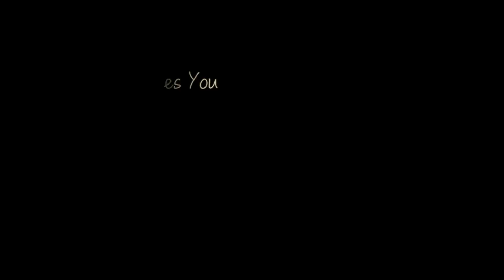VEGANO & TRADICIONAL BIBIMBAPㅣCoreanas en MexicoㅣFamilia Mexicoreana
Hola todos!
Hoy les traigo BIBIMBAP VEGANO Y TRADICIONAL!
Si son amantes de la cocina coreana ya sabran lo rico que es este platillo!
Disfruten de esta rica receta^^

* La frase de hoy : jamsi manyo = un momento = 잠시만요

C.P.44360
Guadalajara - Jalisco

* Son Productos que uso!
* Comprando con los siguientes enlaces me estas apoyando
con un pequeño porcentaje! Gracias por apoyarme^^

AMAZON MEXICO

* Raspador de Hielo
* Molde Takoyaki
* Freidora de Aire GoWise
* Parrilla Coreana
* Arrocera Coreana
* Arrocera Coreana (otra opcion)
* Licuadora Hamilton
* Licuadora Chica
* Procesador de Alimentos
* Horno Electrico
* Estufa Portatil (otra opcion)
* Bateria Paula Deen
* Batidora de Mano

AMAZON USA

* Raspador de Hielo
* Molde Takoyaki
* Molde Takoyaki (otra opcion)
* Parrilla Coreana
* Arrocera Coreana
* Licuadora Hamilton (otra opcion)
* Licuadora Chica
* Procesador de Alimentos
* Horno Electrico (otra opcion)
* Batidora de Mano

INGREDIENTES

- 1 pieza de Zanahoria.
- 1 pieza de Cebolla.
- 1 pieza de Calabaza.
- 3 a 5 piezas de Champiñón.
- 1 manojo de Espinaca.
- 2 a 3 porciones de Germen de soya.

* Tradicional
- 200g de Carne de res. (1.5 cdas de Salsa de soya + 1 cda de Mirim + 1/2 cda de Azúcar + 1/2 cda de Ajo picado + 1/2 cda de Aceite de ajonjolí + pimienta molida a su gusto)

* Vegano
- 1/4 pieza de Tofu.

* Salsa gochujang
- 2 cucharadas de Gochujang.
- 1/2 - 1 cucharada de Azúcar.
- 1/2 cucharada de Aceite de ajonjolí.
- 1/2 cucharada de Ajonjolí tostado.
- Opcional. 1 cda de Vinagre blanco.

* Salsa Soya
- 1 cucharada de Salsa de soya.
- 1/2 cucharada de Azúcar.
- 1 cucharada de Mirim.
- 1/2 cucharada de Aceite de ajonjolí.
- 1/2 cucharada de Ajonjolí tostado.

- Huevos
- Aceite de ajonjolí

PROCEDIMIENTOS

1.Marinar la carne con todos los ingredientes. Dejar reposar.
2.Cortar todos los vegetales en tiras finas.
3.En el sartén agregar una cucharada de aceite y freír todos los vegetales por separado. (Una pizca de sal y pimienta)
4.En la olla con agua hirviendo agregar una pizca de sal, agregar germen de soya y dejar solo 30 segundos. Colar.
5.Agregar espinaca al agua hirviendo por 15 segundos y colar del agua. Exprimir.
6.En germen de soya y espinaca agregar un poco de sal y aceite de ajonjolí.
7.Freír el tofu en cubitos en el sartén con poco aceite.
8.Freír la carne marinada al sartén sin aceite.
9.Hacer unos huevos estrellados.
10.Plantear todos los ingredientes preparados sobre arroz blanco.
11.Por lo último agregar gochujang y el huevo.

TIPS

- En la receta vegana, intenta con mas ingredientes de sus gustos (pimienta roja, amarilla, verde, aguacate, etc.)

 *** ME SIGUEN ***